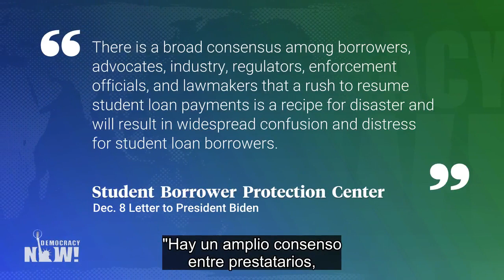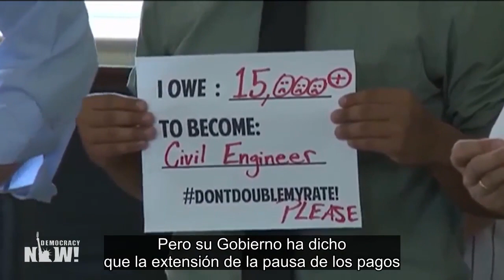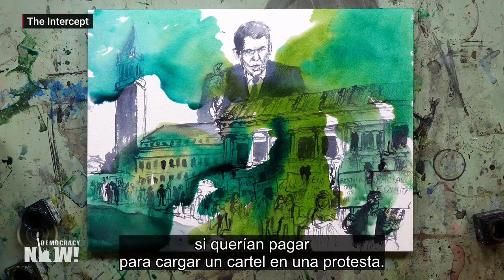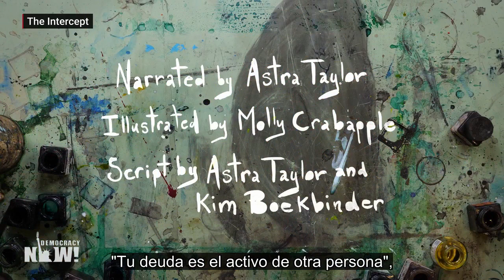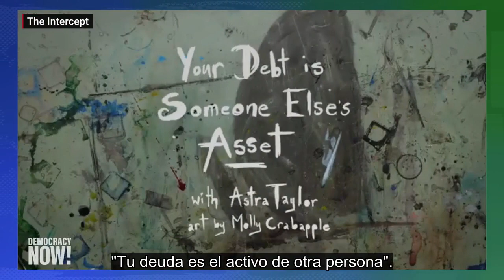ARCHIVO: “Tu deuda es el activo de otra persona” - Documental animado sobre la deuda en EE.UU.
(Entrevista publicada originalmente en diciembre de 2021)

Aumentan los pedidos a Biden para que extienda la moratoria de la deuda estudiantil. En este contexto, hablamos con Astra Taylor, del sindicato Debt Collective, y presentamos el documental que realizó para el medio de noticias The Intercept, titulado “Your Debt Is Someone Else’s Asset” (Tu deuda es el activo de otra persona), animado por la artista Molly Crabapple. Los quince billones de dólares de deuda que tienen los hogares estadounidenses es “una forma de transferir la riqueza” desde los sectores pobres a los ricos, dice Taylor. “El sistema está diseñado para que la gente se endeude”.